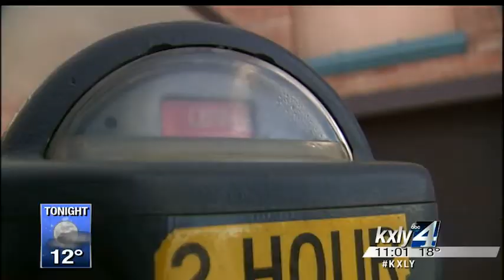City council unanimously approves parking boots for overdue tickets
The City of Spokane is giving you the boot - if you don't pay your parking tickets. Monday night, the City Council voted unanimously to adopt the tire boots as a solution to the 85-thousand unpaid parking tickets. KXLY4's Colleen O'Brien reportes.